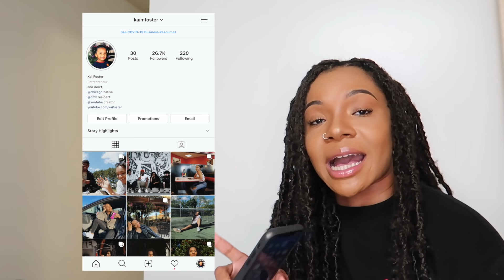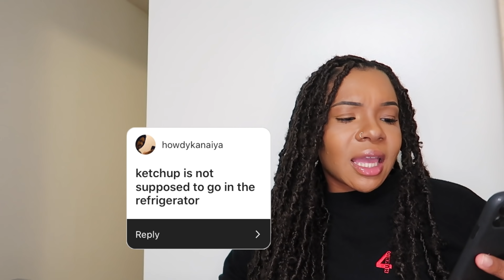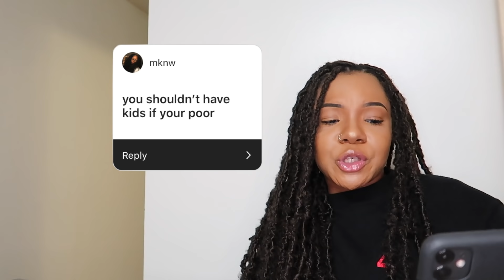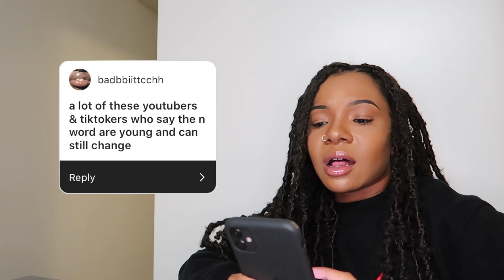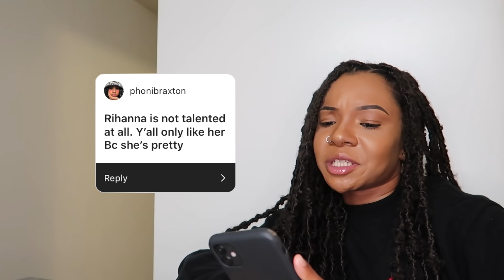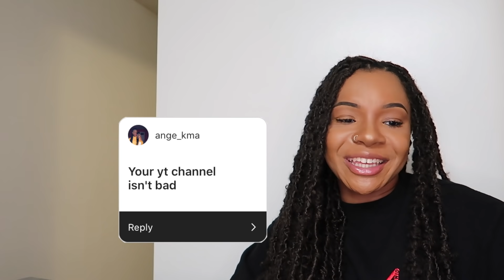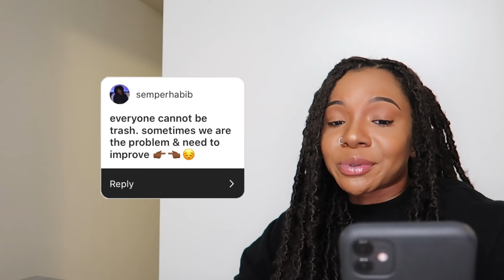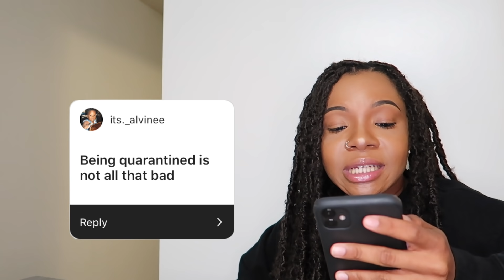reacting to your unpopular opinions (y'all are too comfortable!)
sheesh.

MY OUTFIT:
sweatshirt - YG Merch

foreo luna mini 3

SEND ME STUFF:
6411 Baltimore Ave #669

FAQ:
name: kai (kye) foster
age: 20
birthday: november 30th, 1999 (sag gang🤪)
camera: canon g7x/iphone 11
editing: final cut pro
hotel: trivago